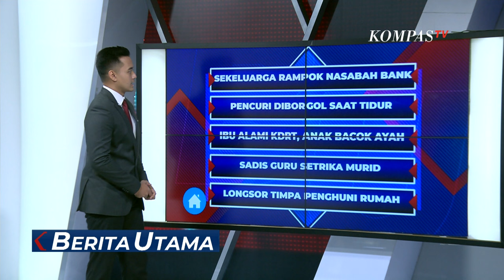Sekeluarga di Palembang Jadi Spesialisai Rampok Nasabah Bank, 7 Orang Ditangkap!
Polisi pun bergerak dan berhasil menangkap 7 tersangka spesialis nasabah bank yang kerap menggunakan senjata tajam.

Seorang perempuan menjadi korban perampokan saat ia keluar dari sebuah bank.

Mencoba melawan korban justru terus dianiaya. Sementara warga sekitar tak mampu berbuat banyak lantaran takut.

Peristiwa yang terjadi di Kabupaten Muara Enim, Sumatera Selatan ini terjadi pada pekan lalu.

Polisi pun bergerak dan mengidentifikasi para pelaku yang ternyata berjumlah 7 orang dan salah satunya merupakan perempuan. Mereka merupakan satu keluarga asal Rejang Lebong Bengkul.

Mereka ditangkap di Kabupaten Magelang, Jawa Tengah di sebuah homestay dan berikut modus perampokan menurut polisi.

Dari hasil penyelidikan para pelaku sudah beraksi di 3 lokasi yakni di empat Lawang dan Muaraenim dengan membawa kabur uang hingga ratusan juta rupiah.

Kekompakan satu keluarga ini pun berujung bui, mereka terancam hukuman 12 tahun penjara.

Baca Juga Media Dunia Ramai Beritakan Penangkapan 3 Warga Meksiko Kasus Perampokan Bersenjata Api di Bali di